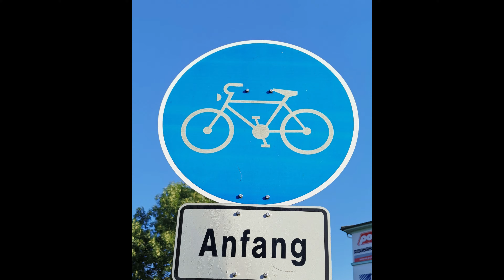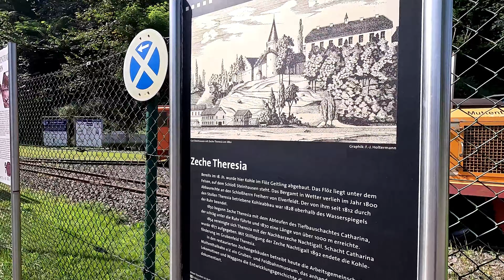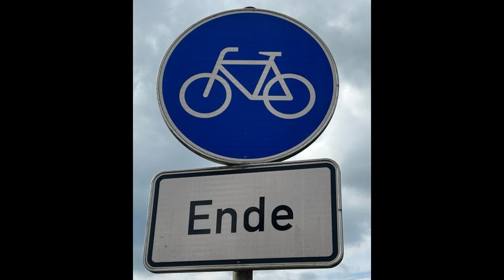15.08.2024 - E-Biketour „Von Ruhr zur Ruhr“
Meine E-Biketour vom Donnerstag, den 15. August 2024
„Von Ruhr zur Ruhr“

Nachdem für heute eine angenehme Temperatur angesagt wurde habe ich mir überlegt die Tour "Von Ruhr zur Ruhr" abzuradeln.
Als Startpunkt habe ich mir diesesmal den Parkplatz an der Kohlenbahn / Glückauftrasse (Rottenberger Weg in Schee) ausgesucht.

Gestampelt mit: Simplon Chenoa Bosch CX Uni / Shimano CUES 8000 „Die Rote II"

Geradelt im: Nordrhein-Westfalen/Ruhrgebiet
Gefilmt mit:
GoPro Hero 11 Black, mit GoPro MediaMod, GoPro Volta und RØDE Wireless Pro Mikrofon.

Geschnitten mit: Wondershare Filmora – Version 13.0.60
In Videoauflösung 4K (3840 x 2160)

Alle im Clip zu sehenden Produkte sind meine eigenen, drum ist es keine Werbung.
Vielen Dank.